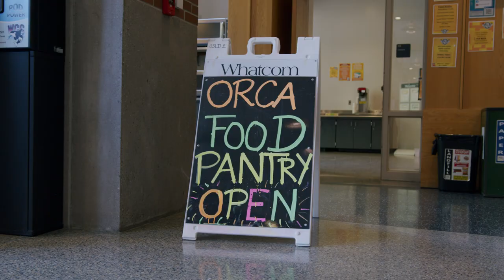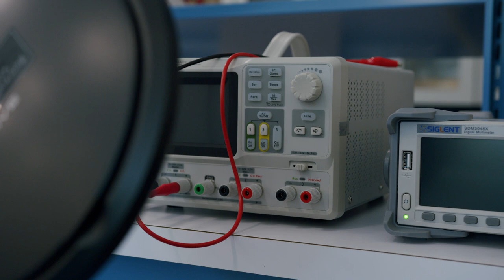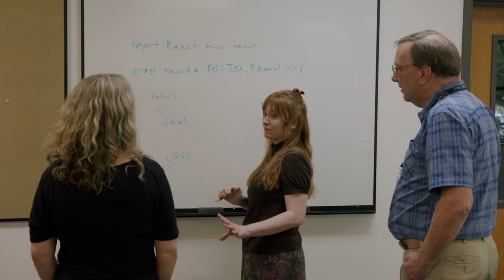Whatcom Community College Campus Tour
Take a virtual tour of Whatcom Community College's campus hosted by Megan, one of our Pod Leaders!

Want to see campus in person?